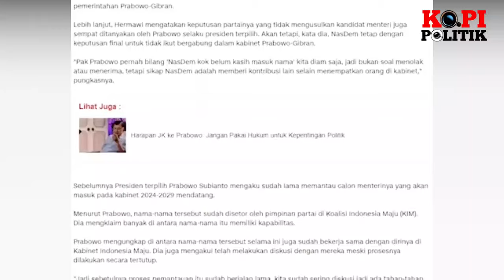TOLAK LAMARAN PRABOWO !! NASDEM PUTUSKAN TAK MASUK KABINET PRABOWO-GIBRAN